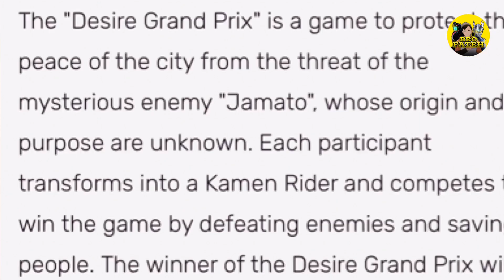Review @ Bahas Teori Dan Sinopsis Kamen Rider Geats